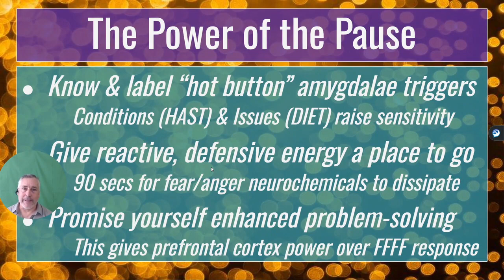The Power of Pause in Conflict - Ombuds QuickTips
How to avoid escalation in conflict through mindfully pausing